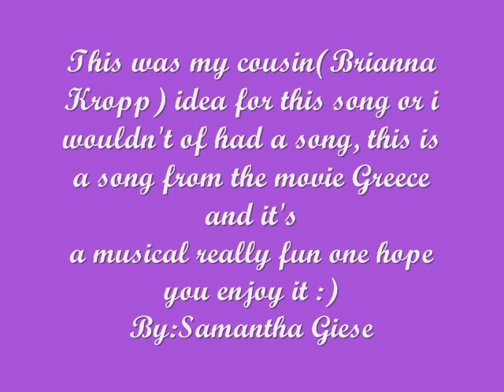Sam G - Grease